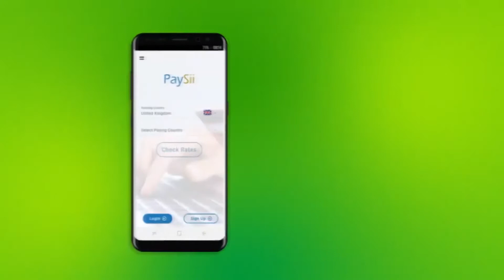Dr. Xuseen Dagaal ayaa ka dhigi doona Kismaayo Hadii Doorashadeena Xoog lagu geeyo"